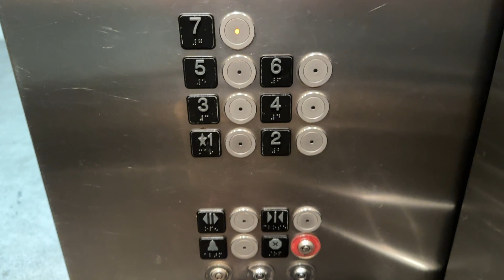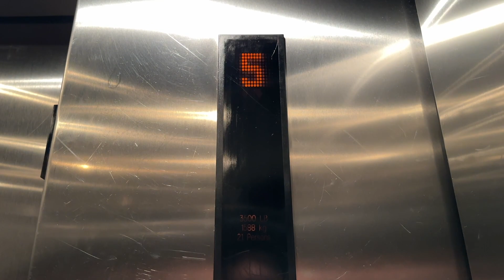KONE EcoDisc Parking Elevators at 55W- Orlando, FL, USA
These are two highly-used KONE public elevators.

Elevator Specifications:
Number of Cars in Bank: 2
Current Manufacturer: KONE
Current Installer: KONE
Model Name: EcoDisc
Model Type: MRL Traction
Modernizations: N/A but Fixture Upgrades
Call Fixtures: KSS-500
COP Fixtures: KSS-140
Facility Type: Parking Garage
Access Restrictions: N/A
Rarity Factor: 1/10
Vibes Score:  3.3/10